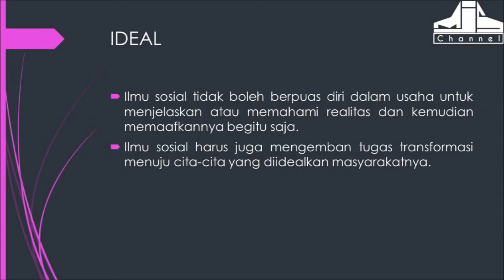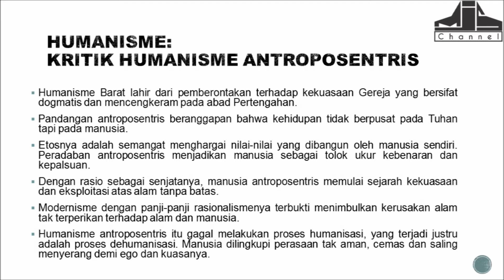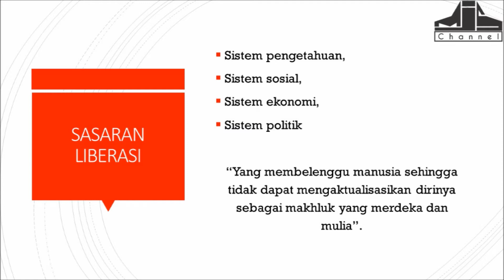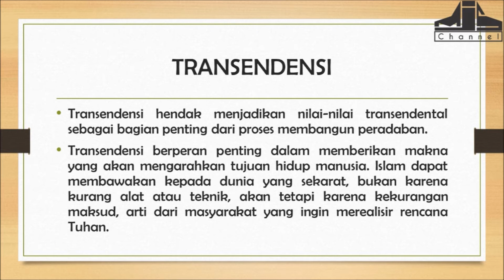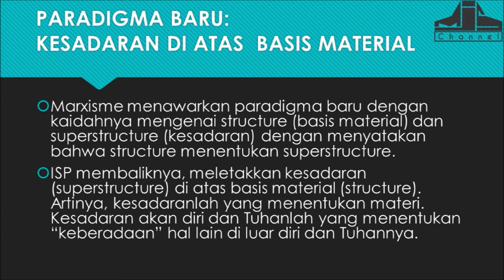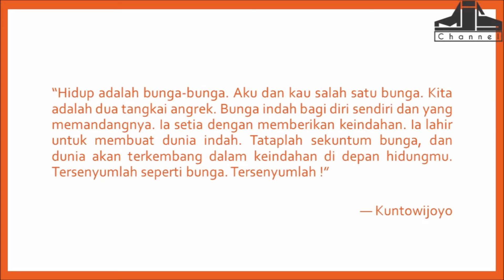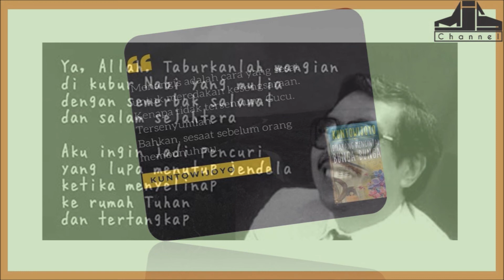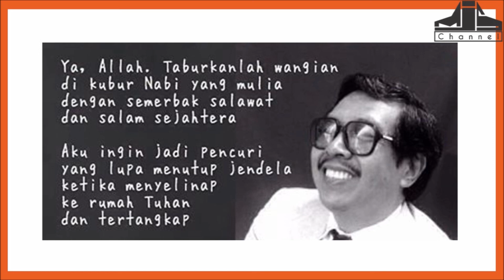Ngaji Filsafat 175 : Kuntowijoyo - Ilmu Sosial Profetik #3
Ngaji Filsafat: Kuntowijoyo - Ilmu Sosial Profetik
Ngaji Filsafat 175
Edisi : Sisipan Edisi Filsafat Sejarah

NGAJI FILSAFAT